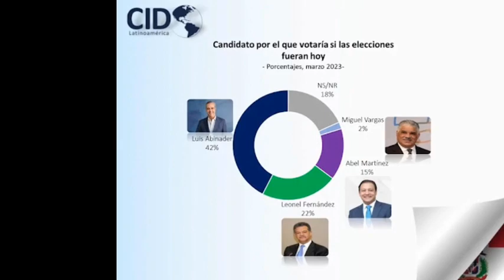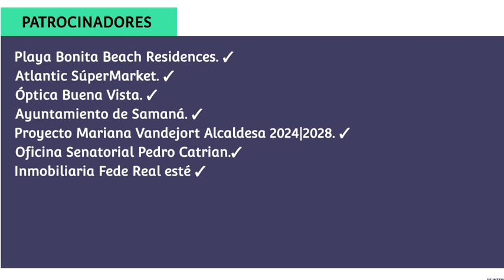DI) | Abinader sacaría 52%, Leonel 27% y Abel 19% si las elecciones fueran hoy, según CID Gallup.